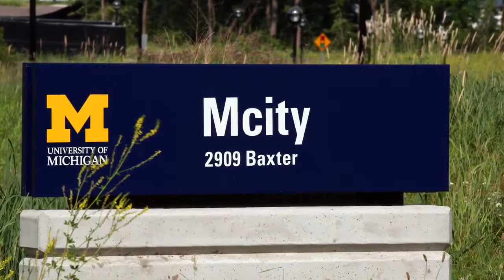Technical Integration at Mcity with Thomas Timcho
With over 15 years of intelligent transportation systems and connected vehicle experience, it is very inspiring for me to work with our firm’s team of experts who bring an enviable 40 years of collective expertise in this innovative mobility environment.
Our firm continues to strengthen and expand its leading edge technology expertise on the roads and infrastructure of Mcity which encompasses 18 acres of a 32-acre site on the University of Michigan’s North Campus in Ann Arbor.
Mcity is providing an off-roadway environment to test connected vehicle technology, which includes vehicles communicating with other vehicles (known as V2V), and vehicles communicating with roadside infrastructure (known as V2I), as well as various levels of automation including driverless vehicles.

MCity designers thoughtfully included multiple road types and geometries on this campus, and the connected and automated vehicle infrastructure components that we are designing support these variations. Devices from multiple manufacturers are being configured and deployed to support signalized intersections, rail crossings, curves, roundabouts and more. The environment is designed to support all aspects of the installation, including security, privacy, data collection and data dissemination.
This versatility in deployment allows our firm to be intimately familiar with a breadth of offerings, benefits and challenges currently available in the market.
Knowledge that we can impart to our clients, helping ensure their success in deploying, operating and maintaining the connected and automated vehicle infrastructure environment of the future.